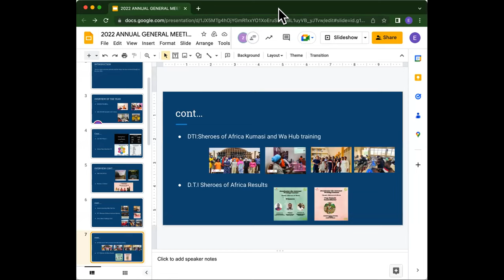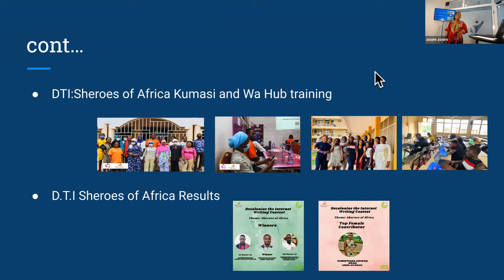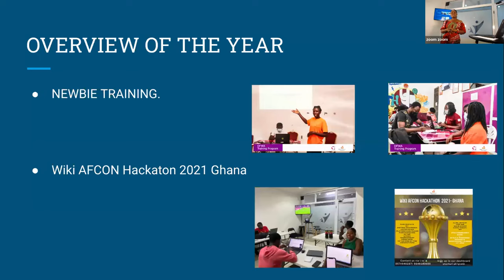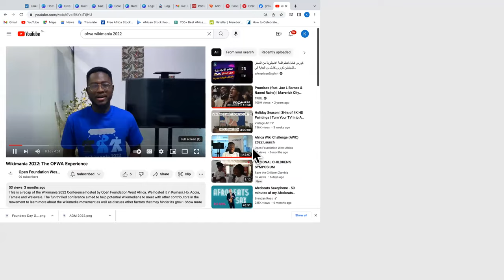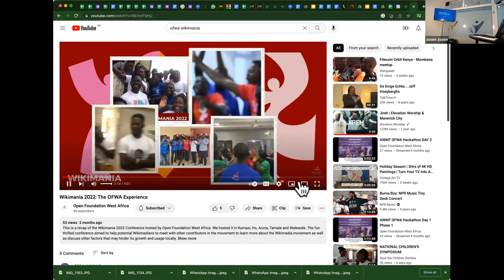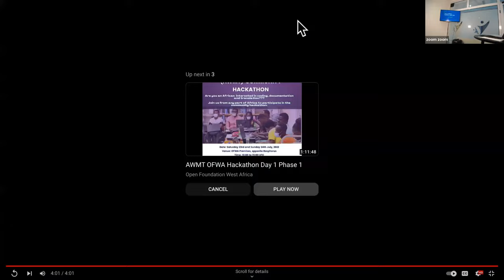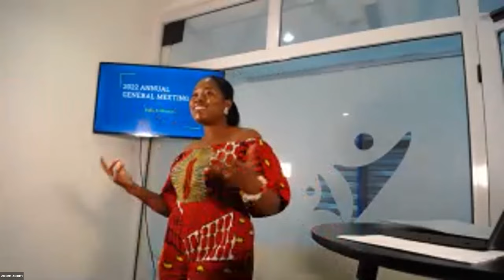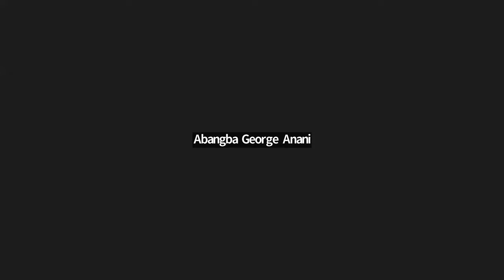Open Foundation West Africa Annual General Meeting 2022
The Annual General Meeting of Open Foundation West Africa